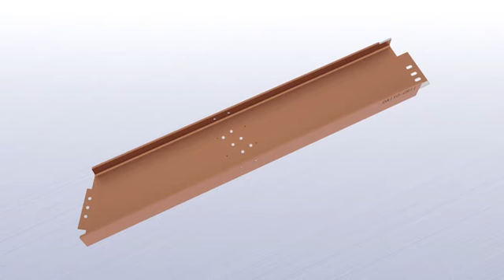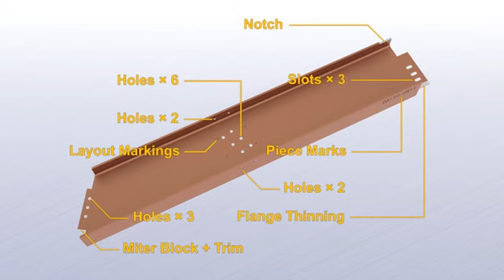CRII Series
3 Dimensional Plasma Cutting by Robotic Arm

Even very complicated cutting has been automated to shorten working hours dramatically by 6 axis multi-joint robot and plasma torch.